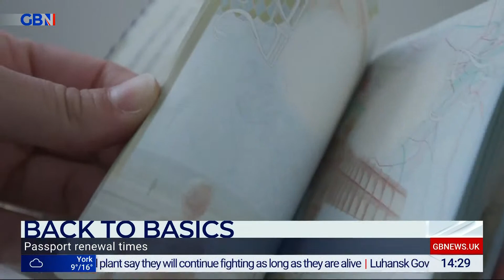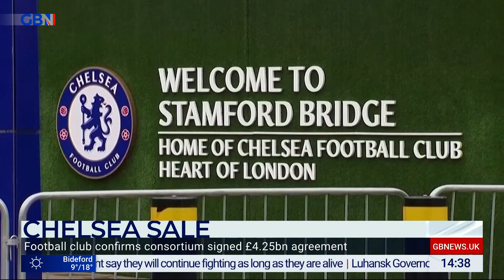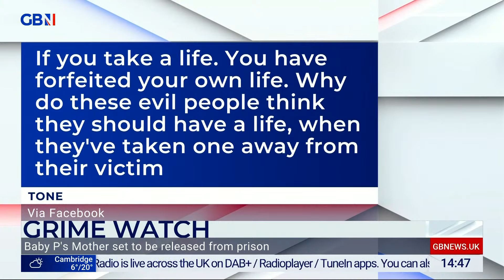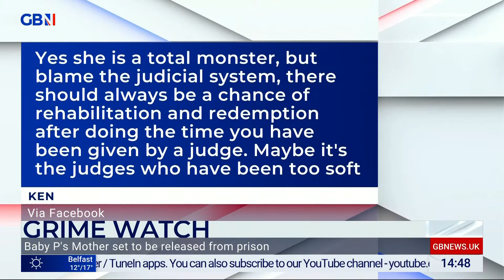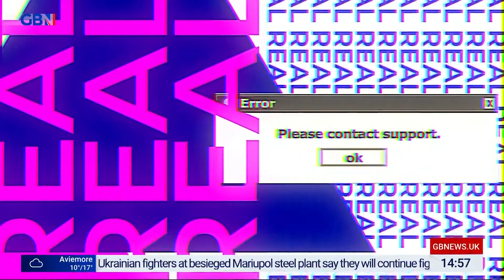Real Britain with Darren Grimes | Sunday 8th May